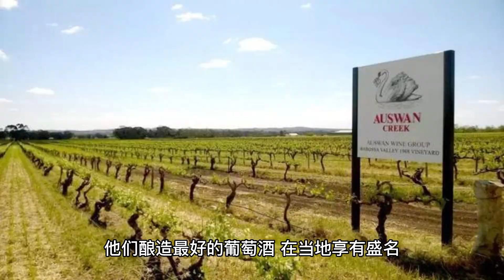红酒的酿造过程